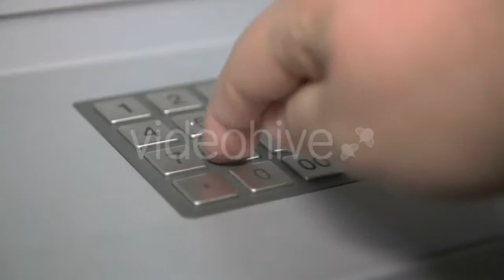Boxer Demonstrates All His Muscles. Black - (sports) Stock Footage | Mega Pack +40 items